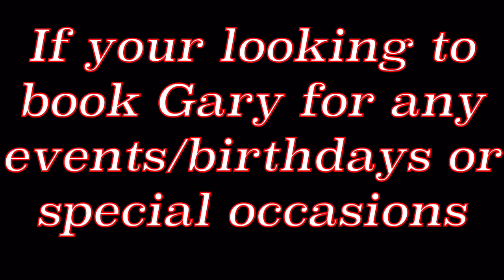Gary Fitzpatrick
Gary Fitzpatrick live in The Harp Tavern, Sligo on Sat 7th May 2016